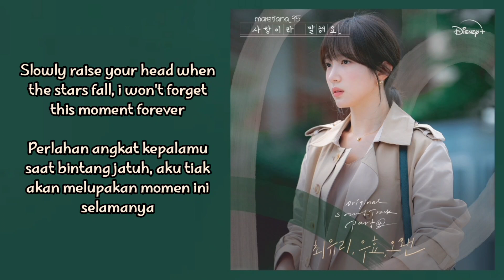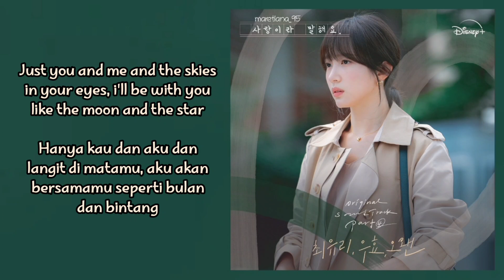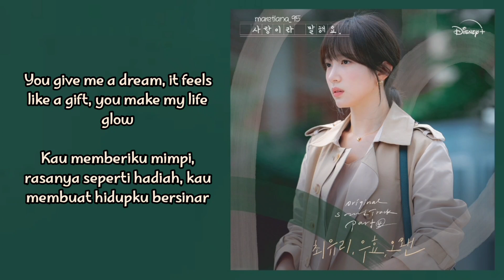O.WHEN (오왠) – Calling The Star | Call It Love 사랑이라 말해요 OST Part. 4 Lyrics Eng+Indo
ミ◦❧◦°˚°◦.¸∿☆¸◦°´*•.¸∿☆ ¸.•*´°◦¸¸∿☆.◦°˚°◦

Genre : OST
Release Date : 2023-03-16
Language : English